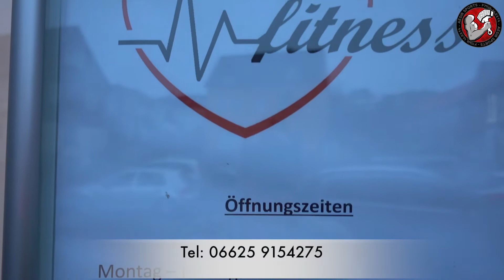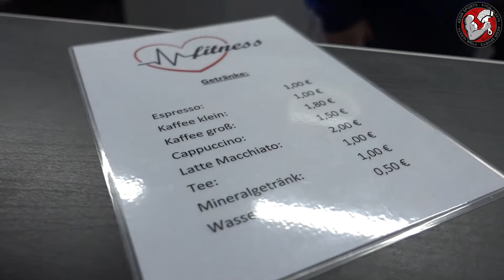Studioreport: Heart Beat Fitness in 36272 Niederaula | AesirSports on Tour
Studioreport: Heart Beat Fitness Studioreport | Aesirsports on Tour
Mittelstr. 6, 36272 Niederaula

Nachdem wir bereits so einige Gyms für euch besucht haben, hat es uns diesmal ins Heart Beat Fitness, einem Studio in Niederaula verschlagen. Dort haben wir die Zeit genutzt und uns nicht nur im Gym selbst umgesehen, sondern auch ein kleines Interview mit dem Besitzer geführt.

Unser Fazit? Wenn du in der Nähe bist oder aus der Ecke kommst, definitiv ein Probetraining wert!

Du willst mehr von Carmine sehen?